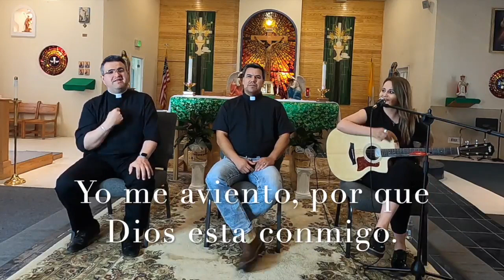Padre Lalo Arteaga - Retiro Espiritual: El sentido del servicio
Este es el cuarto de una serie de cuatro reflexiones especiales.